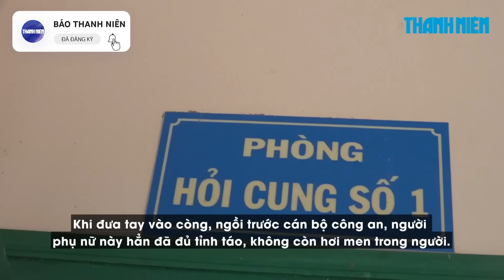Vợ nhậu say, chém chồng tử vong vì 38 vết thương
Sau cuộc nhậu, cặp vợ chồng ở Trà Vinh xảy ra mâu thuẫn, người vợ đã dùng búa, dao đánh chém chồng nhiều nhát gây ra 38 vết thương khiến người chồng bị thương nặng dẫn đến tử vong.

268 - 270 Nguyễn Đình Chiểu, Phường Võ Thị Sáu, Q.3, TP HCM